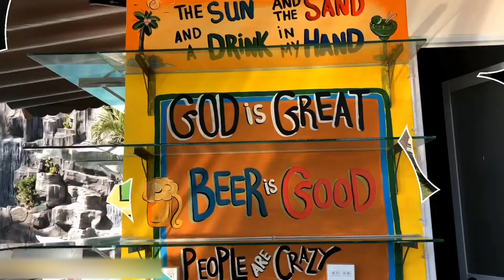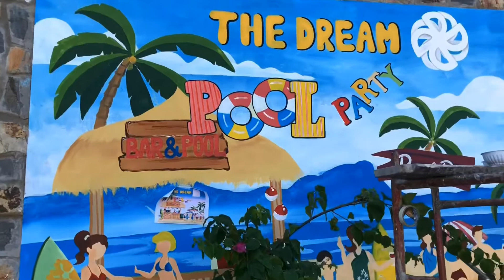Vẽ tranh tường quán beer chill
Vẽ tranh tường quán bia chill